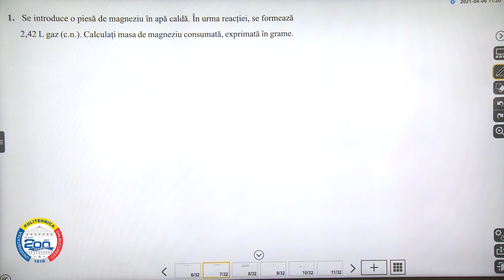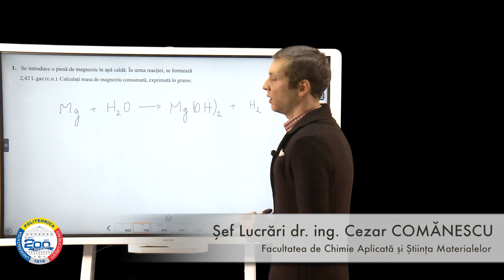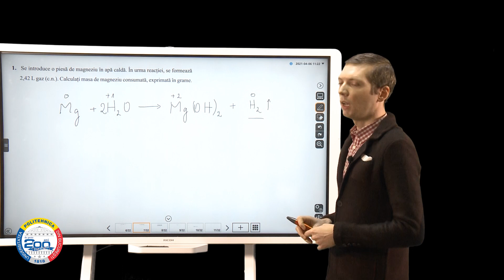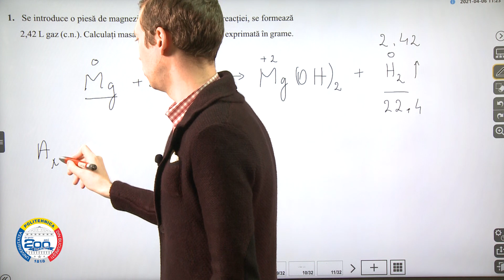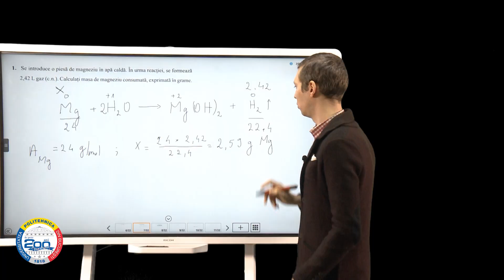Chimie anorganică I Clasa a IX-a I Calcule stoichiometrice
➙ Rezolvare problema Nr. 10 - Reactivitatea metalelor alcalino-pământoase față de apă; calcule stoichiometrice.

👉🏼 Cerința problemei:
Se introduce o piesă de magneziu în apă caldă. În urma reacției, se formează 2,42 L gaz (c.n.). Calculați masa de magneziu consumată, exprimată în grame.

➙ Crezi că te-a ajutat acest clip video?

➙ Daca ai întrebări și sugestii, adresează-le în secțiunea de comentarii!